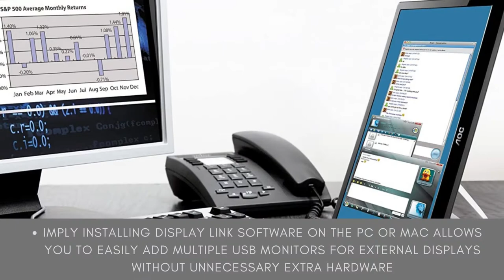AOC e1659Fwu - dissemble aoc e1659fwu + snowblind pc mod tutorial (soldering not required)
Click here for the best price:

AOC e1659Fwu - dissemble aoc e1659fwu + snowblind pc mod tutorial (soldering not required) over review,best price

16" (15. 6" Viewable) Display, 200 cd/M2 Brightness, 16: 9 aspect ratio. Max Resolution 1366 x 768, 500: 1 contrast ratio, 5ms response time
Multiple USB monitors can be simultaneously connected to a single laptop to function as a multi-monitor PC or Mac. Simply installing Display Link software on the PC or Mac allows you to easily add multiple USB monitors for external displays without unnecessary extra hardware
Usb-powered (no power cable required) with USB 3. 0 technology.
Foldable flexi-stand for portrait or landscape view in Auto-pivot mode
Compatible with Windows 10 but with only display Link drivers

AOC e1659Fwu - external usb 3 display - aoc e1659fwu review.

today we review the aoc e1659fwu portable usb 3. the aoc usb monitor e1659fwu  also known as the myconnect  is an extremely versatile 15.

 the e1659fwu usb monitor gives you multiple external displays for your laptop without any complications...